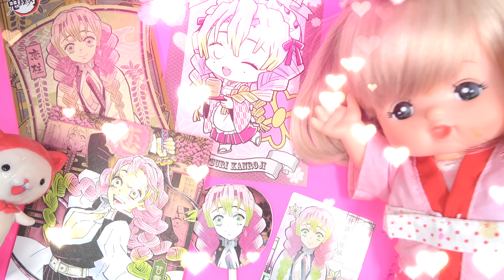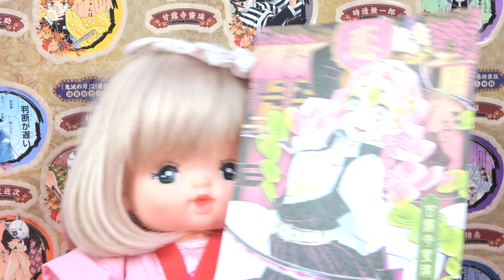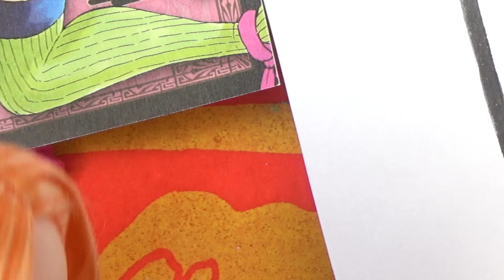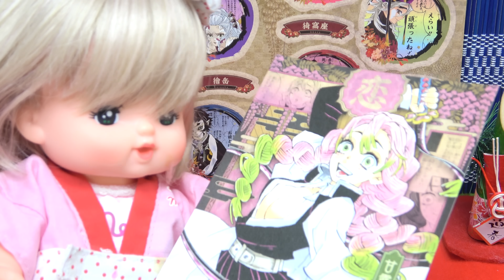【甘露寺蜜璃が夢かわヘアカラーにチェンジ🦄】リカちゃんと鬼滅の刃塗り絵をしてみよう🌈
漫画やアニメのイラストを描いてみたよ💜簡単可愛い書き方.塗り方の紹介をします🎵 Demon Slayer
夢かわのコスプレ衣装と髪色を変えてイメチェンします^ ^今回色変えぬりえに挑戦するのはメルちゃん！前回のお絵かき学校ではみかんちゃんが竈門ねずこちゃんを.レモンちゃんは竈門炭治郎を.赤ちゃん達は我妻善逸を描いたよ♪ ここなっちゃんキャラを変身させたイベントの絵の宿題みたいな色ぬりではなく、工夫して塗るのが課題です！プリンセスユニコーン先生とジュエルアップかれん先生.たまごプッチくんとねこかぶりの助言で無事塗り終える事はできるのか⁉︎ 今回の動画で挑戦するキャラクターは人気投票ランキングでも上位の甘露寺みつりちゃんです(^^)紅蓮華の応援歌がなくても頑張って描けました！黄緑とピンクのヘアワックスの色は日輪刀に差し替えたよ♪とっても夢かわに出来たのでDIY手作りグッズを作る時などに是非色合いの参考にしてみてください！色変えぬりえは簡単なので誰でもリメイクキャラクターが出来るのでオススメです^ ^